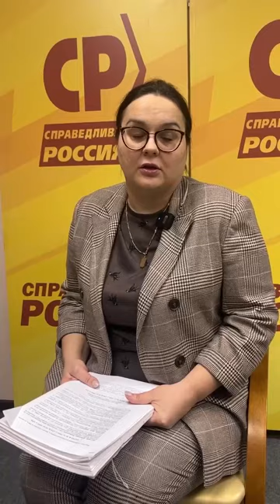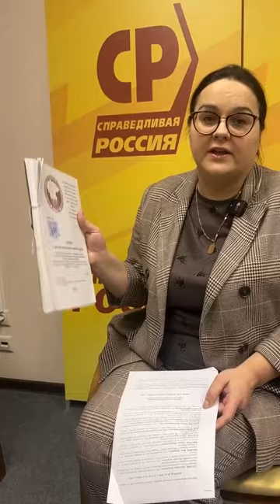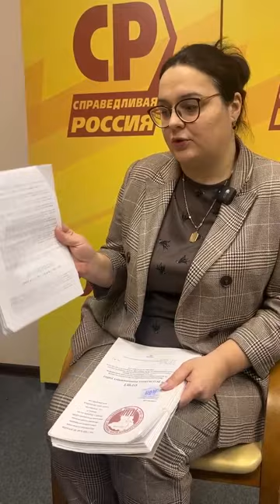Комментарий по уголовному делу в отношении Агроэко